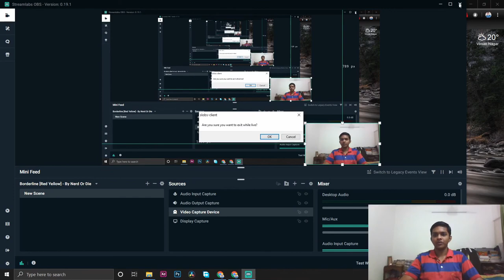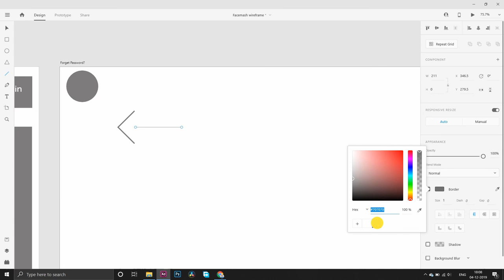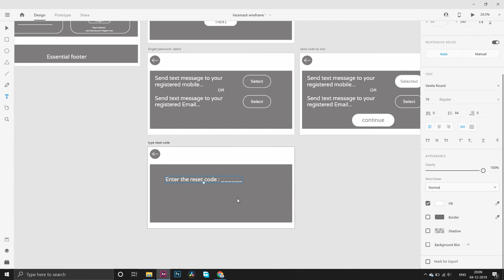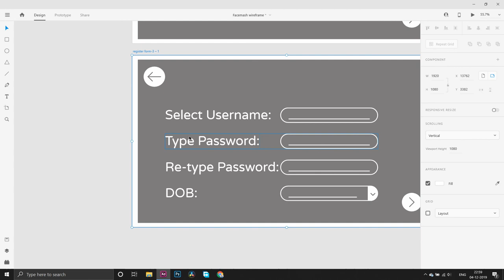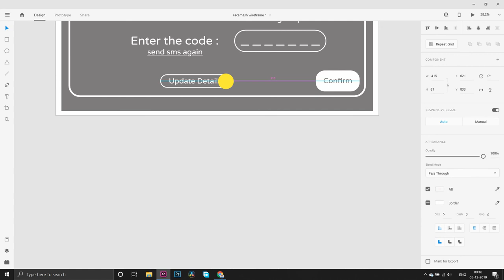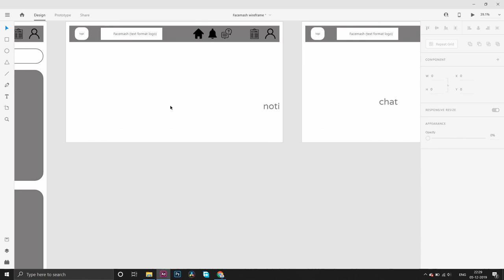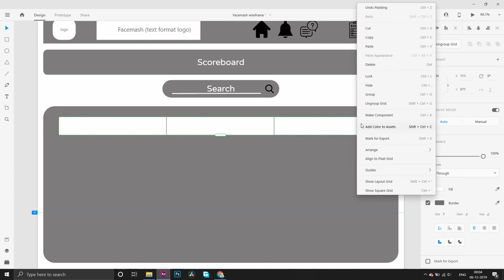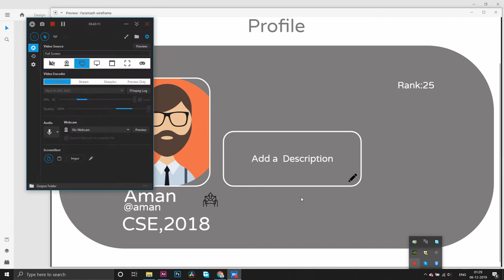Boring video - Finally completing the UI/UX design wireframe for fashmash | How to make Facemash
Check out the wireframe prototype of facemash (best viewed on PC)